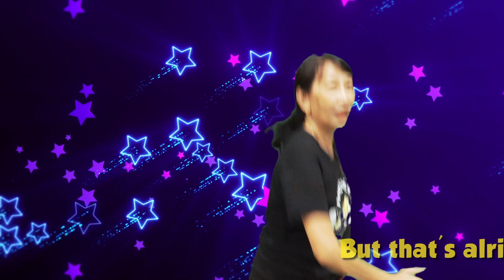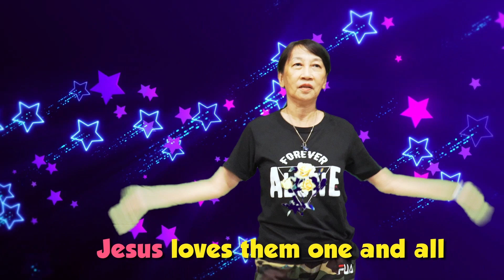24.04.2022 主日学 (3-6岁)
儿童主日学敬拜：

曲名：耶稣喜爱世上小孩 (Jesus Loves the Little Children)
作词：C. Herbert Woolston
作曲：George Root
CCLI：58415

曲名：耶穌愛你 Jesus Loves You
詞/曲：林良真 Tracie Lin